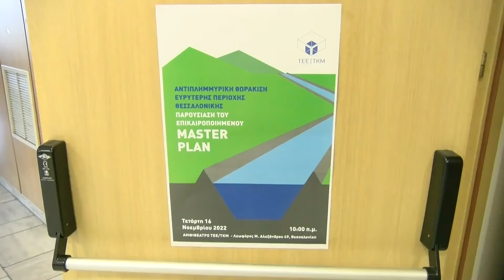123 ΕΡΓΑ ΣΤΗΝ ΠΑΡΟΥΣΙΑΣΗ ΤΟΥ MASTER PLAN ΤΟΥ ΤΕΕ ΤΚΜ